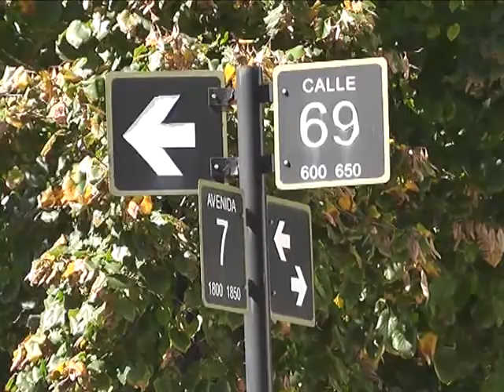REUNIONES VECINALES POR INSEGURIDAD